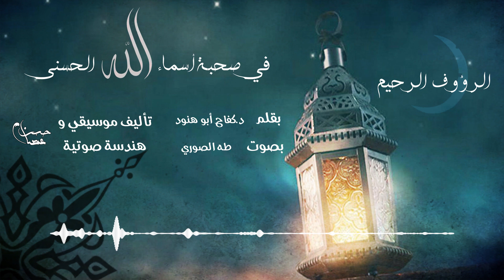برنامج في صحبة الأسماء الحسنى | رمضان 2021 | الرؤوف الرحيم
الرُّؤوف الرَحيم ..

دنَتِ الليالي العَشر؛ والمـَرافي مُهيأة ..
لكنَّ الناس بينَ مَـدِّ وجَـزر !

القُطوفُ دانية ، والجنّة مُسرَجة ، ومعَـارجُ الأجـُور هُيـِّأَت !

الّليالِ العشـر ؛ نبضُ رمضان الأخيـر ..
هَنيئاً لمن شَـدّوا الِّلجام ، وشَدّوا المِئـزَر ، وأسرَجوا الخُيول نحو أنجُـم الأُجـور .

لـذا ..
( شُدّ َمأزَرك ؛ هذا أوانُ جِدّك ..
ثمّ عـِدني ألاّ يُراق وقتُك على قارعة السَفاسف ) ..
‏وكلُّ زمانِ الجهـاد فـي الجنة ؛ لحظة !

هو الرَؤوف ..
يمنحُنا ليالي القَـدْر برحمته ..
والرأفة ؛ هي الرحمة إذا تناهـَت ، واشتَـدّت ، واسَتـوت على سـُوقها !

هو الرَؤوف ؛ يُنبِت في أعتاب الدعاء غيثَ الإجابـة ..
فَـقُل :
يَْا الله .. اطوِ عنـَّا بُعـدَك !

إنه إن أقبلتَ عليه ؛ أقبل على إصـلاح شأنـك ..
( واستَعـن بالله على التَوفيق لمراضيه .. فإنّه إنْ أرادكَ ؛ هيـَّأك لما يُرضيه) !

تراه مَع عبده ..
(يأخُذ بيده إن عثر ..
ويمنعُه من الفتنة إن هَمّ ..
ويستُر عملَه عنه ؛ حتى لايقع في فتنة الوهم ..
ويُرَقِّيـه إلى مزاحمة الكُمْل ..
ويجمعُ اللهُ له الكُل ) ..
{ وَأَنَّ اللَّهَ رَءُوفٌ رَحِيمٌ } !

وما الفرق بين الرحمة والرأفة ؟

الرأفةُ أخَـصُّ من الرحمة ..
وهي خيرٌ في جميع الأحوال ..
وفي الظَاهر والباطن ، والعبرةُ في النهايات !

فإنْ جَـفّ نَهـرُك ، وغابَـت الأمنيات .. فقد أرادك لأمر ..
( وإذا أرادكَ لأمرٍ ؛ هيَـّأك) ..
فإذا بالإبتلاء ؛ مدارجِ التَـّرقّي ..
وإذا بالمِحَن ؛ أسبابُ الوُصول !

تأمَـّل خَرْقَ السفينة ، وقتل َالغلام .. ألا تَجُده رؤوفاً رحيما ؟

ـ يستوحّشُ العبد لفَقد غرضه ؛ ولايفهمُ المَصلحة‏ ..
{ وَإِنَّ اللَّهَ بِكُمْ لَرَءُوفٌ رَحِيمٌ } !

فلا تسأل شيئاً ؛ إلاّ وَتقرَنْه بسؤالِ الخـِيرة ..
فَتُـثاب ؛ وتجابُ في ما ينفـعك !

ربما أرادَ عَـزْلك ..
و ( العزلةُ عَـن الشر ؛ حِمية ..
والحِمية سببُ العافية ) !

والعبدُ ( مُمتَحن ؛ ٌبالبلاء ..
ومُتَـعبّدٌ ؛ بـالدعاء) !

فسَلـِّم أقـدارك لله ؛ تسلَم ..
والإستعجـالُ ؛ مُـزاحمة للتَدبيـر !

( فلئن يجري القَـدر عليك وأنت مأجور ؛ خير ٌمن أن يجري عليكَ وأنت مَـأزور ) !

تأمـّل يعقوبَ لما ضُمْ ..
فقَـدُ بينامين ؛ إلى فَـقد يوسُف .. اشتَـدًّ أمَـله .. فقال { عسَى اللهُ أنْ يأتيني بِهم جَميعاً } !

والله إنَّ مـِن رأفته :
ألاّ نَفْقد الطَـريقَ إليه !

والحَذر الحَذر مِن كل ما يوجي بين يديه الخجَـل ..
( كَـم مـِن مواسمٍ ضيّعتها الذَرائـع ) !

الَلهَـمَّ لا تَحرمنا الدعـاء ..
فهو رُوح الأمـل وسَعَـة الإنتظـار .

الَلهُمَ هذا زمنُ ثَوران الشَهوات ، واغلاقِ الأبواب ، وعَصـفِ الغرائـز ؛ ثمّ صَـوتُ الإغراء ينادي َعَلينـا :
هَيـتَ لَـك !

الَلهُـمَ هذا زمنُ الأخبار ..
والأخبـارُ صـَارت مَحرقـةُ الأعمَٰار ..
{ رَبَّنَا إِنَّكَ رَءُوفٌ رَحِيمٌ } !

نتَوسـّل إليكَ سِتْـرَك فـي الختـام ..
وأنْ تُلقـي عَلينا فـي هذا الحَريق منكَ السَـلام !

يَـا رَؤوف يَـا رَحيـم ..
ارحَمنـا رَحمةً ؛ تَبلُـغ بِنـا مُنتَهى النَّعيـم !

برنامج في صحبة الأسماء الحسنى | رمضان 2021
بقلم: د. كفاح أبو هنود
بصوت: طه الصوري
التأليف الموسيقي والهندسة الصوتية: حسن عصام